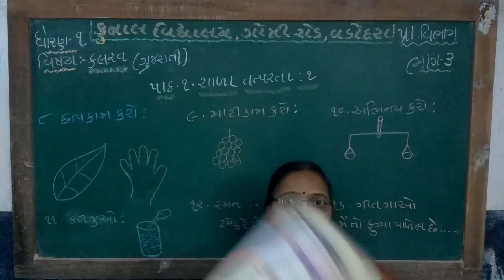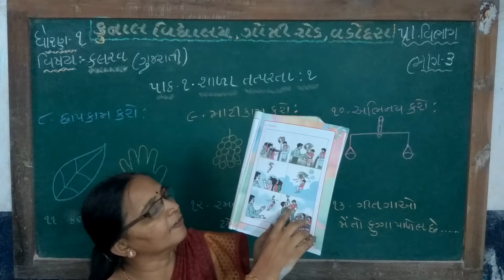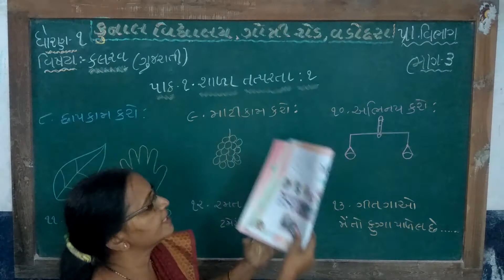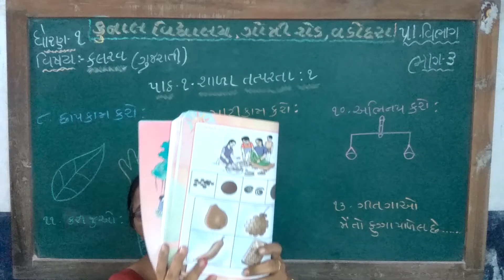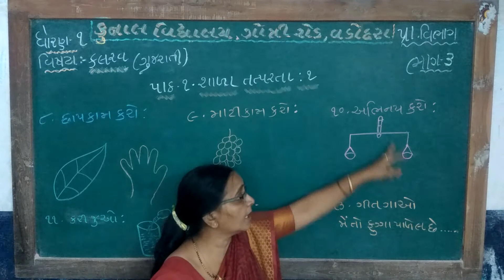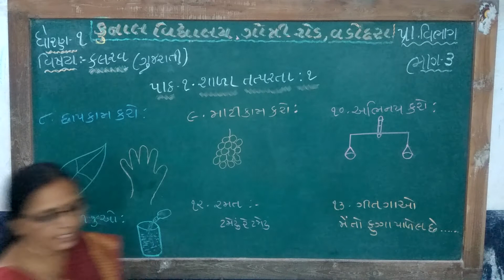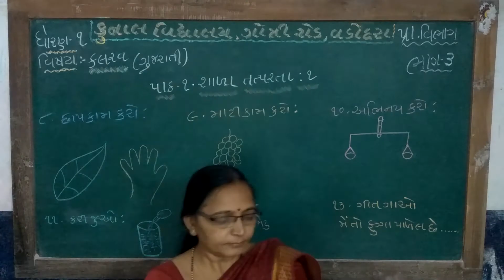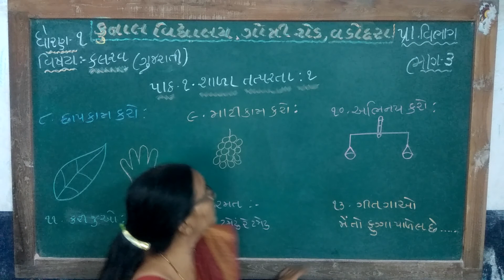STD – 1 | SUB – KALRAV (GUJARATI) | CHAPTER – 1 | PART –3| KUNAL VIDYALAYA, GOTRI ROAD, VADODARA.